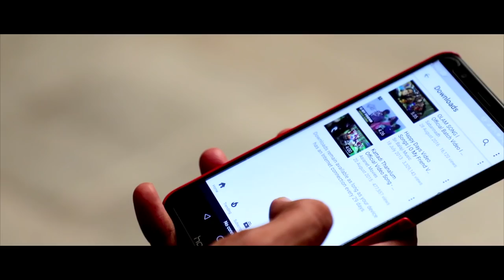Pariyaram Medical College 2012 batch convocation|Batch song|Palavazhi Onnayi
Lyrics: Dr Devisree
Singers:Dr Adarsh Mohan,Dr Akhil p,Dr Anjali CB,Dr Lizbeth,Dr Neha,Dr Akshay